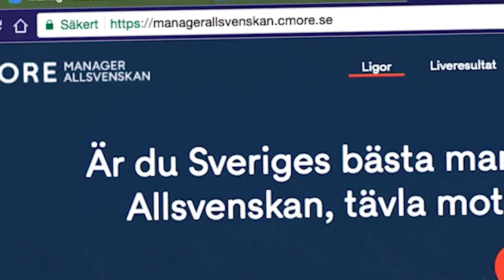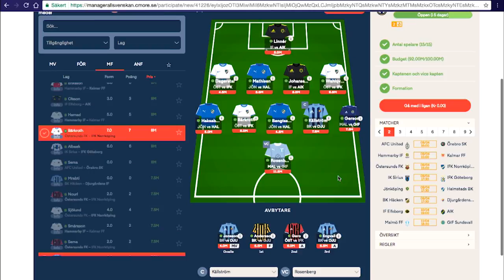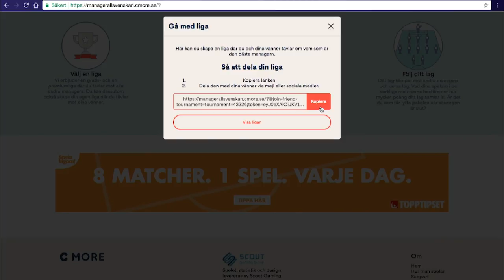C More Manager allsvenskan tillbaka - ta ut laget och vinn priser! - TV4 Sport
TV4 Sport från 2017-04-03: Succén C More Manager Allsvenskan är tillbaka.
Nu har du chansen att visa dina managertalanger och lotsa ditt allsvenska drömlag till seger – och vinna fina priser.